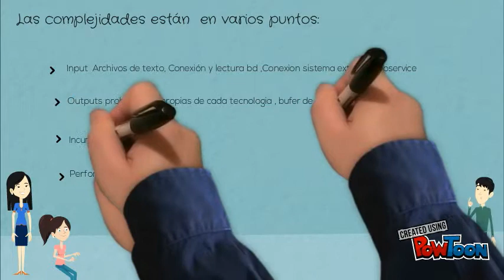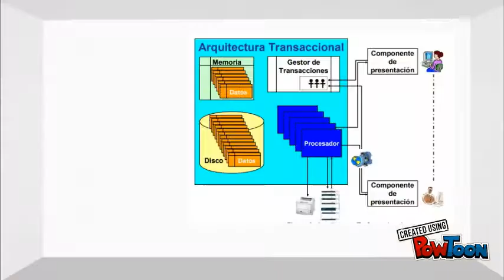Arquitectura batch y transaccional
Sistemas Distribuidos  1
Ingeniería de sistemas
Valerin correa
Laura Villota
Daniel Cubillos-- Created using PowToon -- Free sign up -- Create animated videos and animated presentations for free.  PowToon is a free tool that allows you to develop cool animated clips and animated presentations for your website, office meeting, sales pitch, nonprofit fundraiser, product launch, video resume, or anything else you could use an animated explainer video. PowToon's animation templates help you create animated presentations and animated explainer videos from scratch.  Anyone can produce awesome animations quickly with PowToon, without the cost or hassle other professional animation services require.